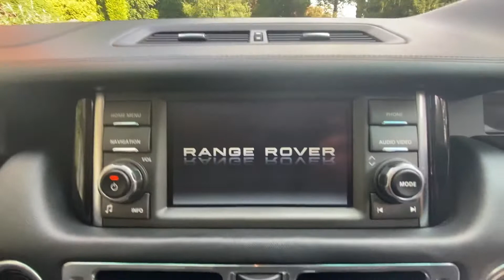2011 RANGE ROVER 4.4 TDV8: OV11ZXL